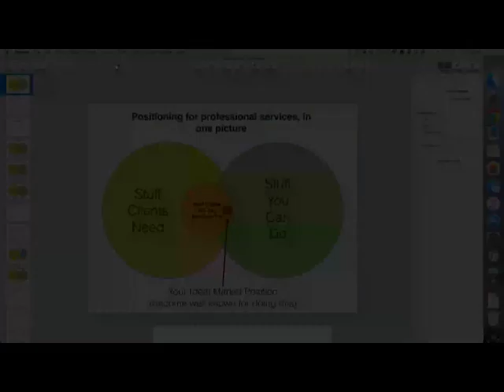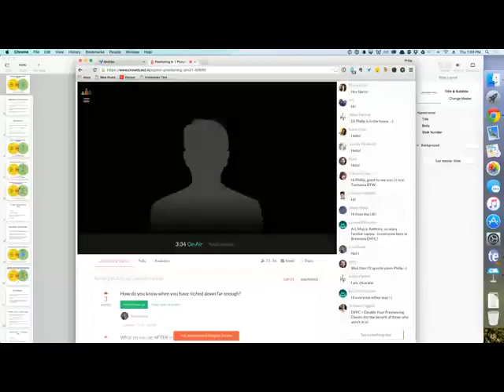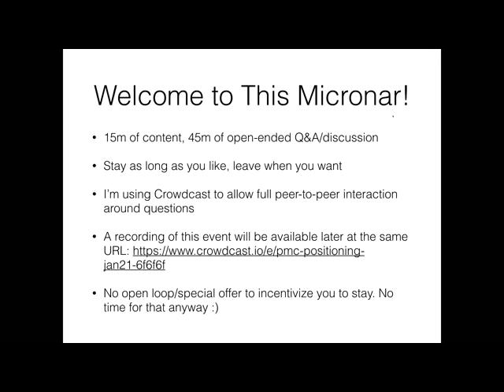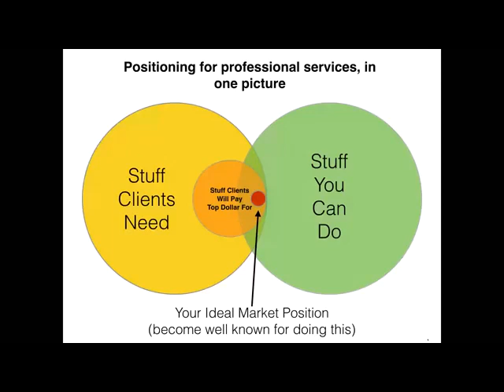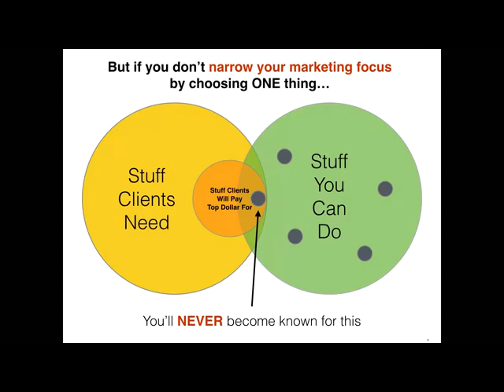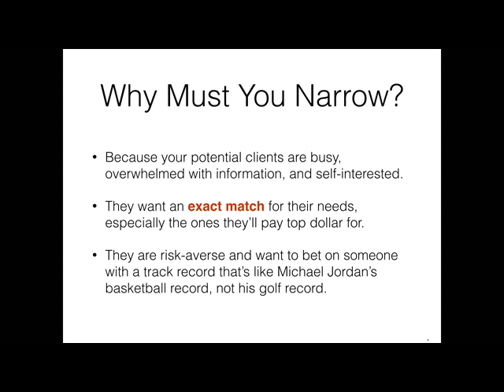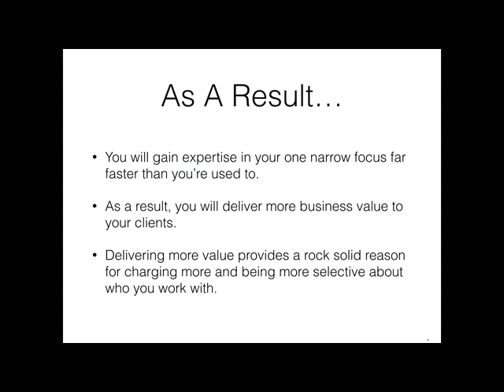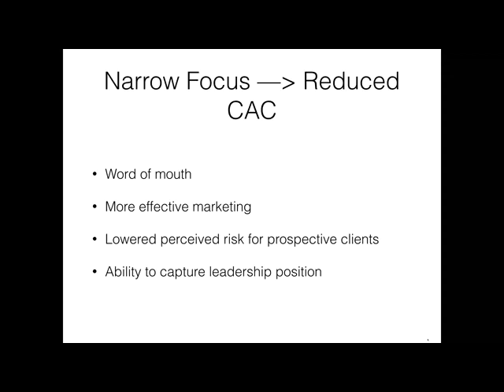DSMB: Positioning in 1 picture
Confused by positioning? This presentation will simplify it down to 1 picture.